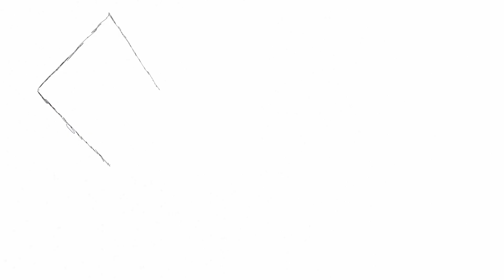Markus Koschuh: Hoamatl Medley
Medienecho: "Koschuh verwandelt so manche Steilvorlage treffsicher in einen Lacher"

In „Hoamatl“ wird ein gleichermaßen irrwitziges wie schonungsloses Sittenbild gezeichnet: Von Verbandelten&Verbandlern, Mitmachern&Profiteuren, Mitwissern&Wegschauern in der stets so idyllisch präsentierten rot-weiß-roten Alpenrepublik.

Eventuell auftretende Ähnlichkeiten zu aktuellen Ereignissen oder lebenden Personen sind rein zufällige Ähnlichkeiten und zwar beabsichtigt, jedoch natürlich frei erfunden …

Regie: Verena Schopper. Soundesign/Livetechnik: Tom Neumayr. Foto Sujet: Birgit Pichler.
Premierenfotos: Thomas Böhm. Videoproduktion: Stefan Huber